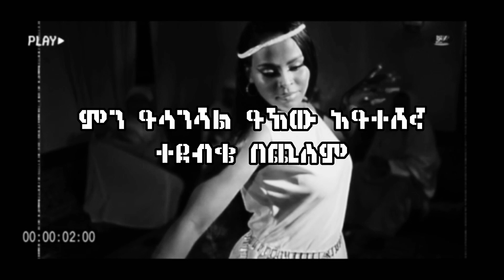Papawewa x Eden AYsheshim - ፍቅሬ ነህ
new remix by papawewa
Eden aysheshim